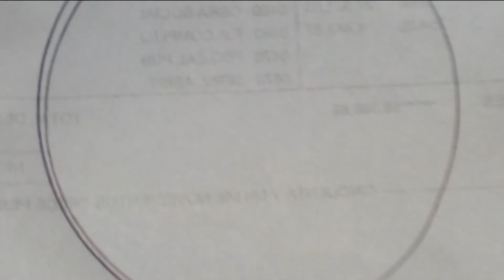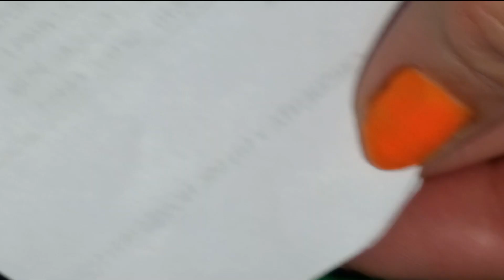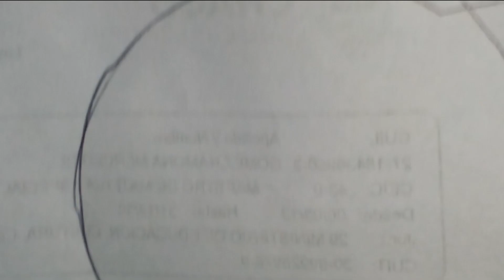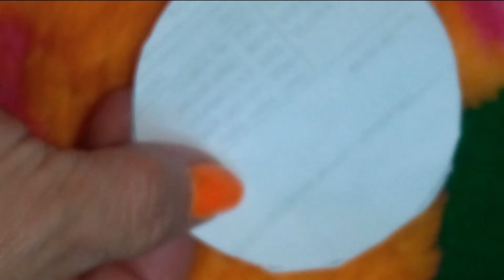Tutorial Gusanito - Peluche (MOLDES GRATIS) /Oruga infantil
Aquí te explico cómo hacer un gusanito de peluche siguiendo este tutorial con moldes gratis:

Materiales:

Tela polar de diferentes colores (para el cuerpo y las antenas).
Relleno sintético.
Tijeras.
Hilo y aguja o máquina de coser.
Moldes del cuerpo y las antenas del gusanito (puedes descargarlos en el tutorial que estás siguiendo).
Pasos:

Descarga los moldes del cuerpo y las antenas del gusanito y córtalos en la tela polar del color que prefieras. Necesitarás dos piezas del cuerpo y dos antenas.
Une las dos piezas del cuerpo con las caras internas juntas y cose todo alrededor, dejando un espacio abierto para dar vuelta el gusanito y rellenarlo.
Rellena el cuerpo del gusanito con el relleno sintético y asegúrate de que quede bien relleno.
Cose el espacio abierto con puntadas ocultas.
Para las antenas, une las dos piezas con las caras internas juntas y cose todo alrededor, dejando un espacio abierto para dar vuelta la antena y rellenarla.
Rellena las antenas con un poco de relleno sintético y cose el espacio abierto con puntadas ocultas.
Para unir las antenas al cuerpo del gusanito, haz dos pequeñas incisiones en la parte superior del cuerpo y coloca las antenas en ellas. Cose las antenas al cuerpo con puntadas ocultas.
¡Listo! Ahora tienes un lindo gusanito de peluche hecho por ti mismo. Recuerda que si tienes alguna duda o problema durante el proceso, siempre puedes volver a revisar el tutorial y los moldes. ¡Que te diviertas haciendo tu oruga infantil!